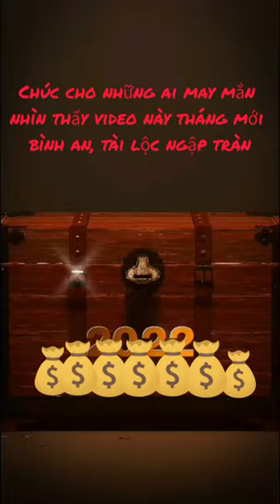Chúc tất cả những ai may mắn lướt xem video này tháng mới hoan hỷ, bình an cầu được ước thấy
👉 Nếu các bạn thấy video hay và bổ ích hãy nhấn like, nhấn chia sẻ, nhấn đăng ký và nhấn chuông thông báo để đón xem những video tiếp theo trên kênh Jolie tv. Cảm ơn các bạn rất nhiều ạ
- Tôi thích tạo ra những video thú vị !
- Trong video có sử dụng nhạc, lời nói, nội dung  của tiktoker và youtuber mà chưa xin phép
- Video chỉ mang tính chất giải trí, học hỏi. Không cố ý xúc phạm bản quyền
- Nếu sử dụng lời nói nội dung đó là sai trái
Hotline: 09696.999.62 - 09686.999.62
¤ Bản quyền thuộc về Jolie tv
♡XIN CẢM ƠN ♡